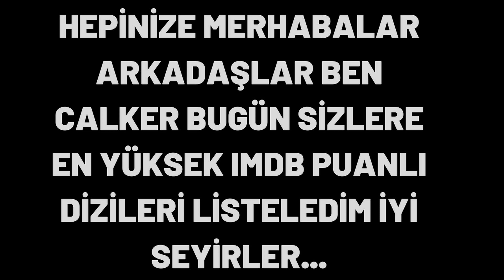DÜNYANIN EN YÜKSEK IMDB PUANLI YABANCI DİZİLERİ - 2019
yabancı diziler izle,
en yüksek ımdb li diziler
dünyanın en yüksek ımdbli diziler
yabancı diziler 2019,
yabancı dizilerde doğum,
yabancı diziler türkçe dublaj,
yabancı diziler aşk,
yabancı dizi izle

90'lar yabancı diziler,
80 ler yabancı diziler,
yabancı pembe diziler listesi,
yabancı diziler mafya,
yabancı diziler macera aksiyon,
mini yabancı diziler,
meşhur yabancı diziler,
mükemmel yabancı diziler,
yabancı diziler netflix,
yabancı diziler nereden indirilir,
nostalji yabancı diziler,
yabancı diziler osmanlı,
yabancı diziler okul konulu,
yabancı diziler okul,
yabancı diziler online izle,
yabancı diziler önerileri,
önerilen yabancı diziler,
ödüllü yabancı diziler,
yabancı diziler polisiye,
yabancı diziler psikolojik,
en popüler yabancı diziler,
planet pembe yabancı diziler,
pembe diziler yabancı,
puhu tv yabancı diziler,
yabancı diziler romantik komedi,
romantik dram yabancı diziler,
yabancı diziler seyret,
yabancı diziler spartacus,
yabancı diziler sherlock,
yabancı diziler siteleri,
sezonluk yabancı diziler,
sihirli diziler yabancı,
yabancı diziler türkçe,
yabancı diziler türk,
yabancı diziler tarihi,
yabancı diziler türkiye,
yabancı diziler top 10,
unutulmayan yabancı diziler,
uzun diziler yabancı,
unutulmaz yabancı diziler,
yabancı diziler ücretsiz,
yabancı diziler ücretsiz izleme,
ünlü yabancı diziler,
yabancı diziler vampir,
yabancı diziler vampir kurt adam,
vampirli diziler yabancı,
yabancı diziler yeni bölümleri,
yeni yabancı diziler 2019,
final yapmış yabancı diziler,
zombili yabancı diziler,
zombi yabancı diziler,
trt 1 yabancı diziler,
trt 1 yabancı dizileri,
msp dizileri yabancı 1,
yabancı diziler 2018 türkçe dublaj izle,
yabancı diziler 2018 izle,
eski yabancı diziler 2000,
msp dizileri yabancı 2,
cine5 yabancı diziler,
yabancı 5.bölüm//msp dizileri//13+,
dizi müzikleri,
dizi aksiyon müzikleri,
dizi çekimleri,
dizi çiftleri,
dizi eski,
dizi fon müzikleri,
dizi film izle,
dizi geçiş efekti,
dizi hercai,
dizi haberleri,
dizi jenerik müzikleri 2019,
dizi listesi,
dizi izle son bölüm,
dizi nerden izleyebilirim,
dizi oyuncuları,
dizi önerileri yabancı,
dizi önerileri kore,
dizi romantik sahneler,
dizi reytingleri,
dizi remixleri,
en çok izlenen diziler 2018,
en çok izlenen diziler eski,
en çok izlenen diziler türk,
en çok izlenen diziler sıralaması,
en çok izlenen diziler full izle
en çok izlenen diziler dünyada,
en çok izlenen diziler 2019,
en çok izlenen diziler bu hafta,
en çok izlenen yabancı diziler türkçe dublaj
en çok izlenen diziler hangisi
en çok izlenen diziler hangileri
en çok izlenen diziler hercai,
en çok izlenen diziler izle,
en çok izlenen diziler ilk 10
en çok izlenen diziler listesi
en çok izlenen diziler listesi 2019
en çok izlenen eski diziler listesi
en çok izlenen diziler reyting,
en çok izlenen diziler reyting 2019,
en çok izlenen diziler yabancı 2018,
en çok izlenen diziler yerli
en çok izlenen diziler 2019 reytingleri
en çok izlenen diziler 2019 türkiye